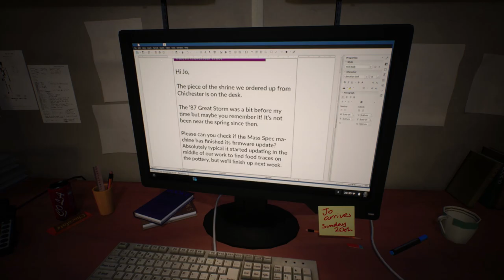Winter Hall Trailer - Developing Beyond Final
Winter Hall by Lost Forest Games

An English Folk Horror game about the legacy of the Black Death